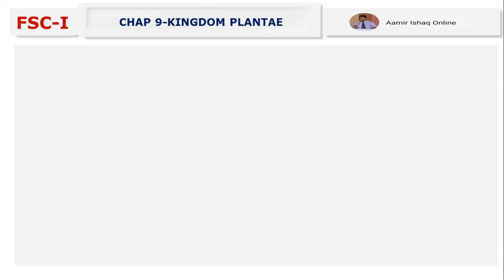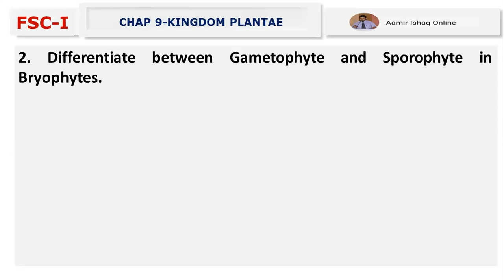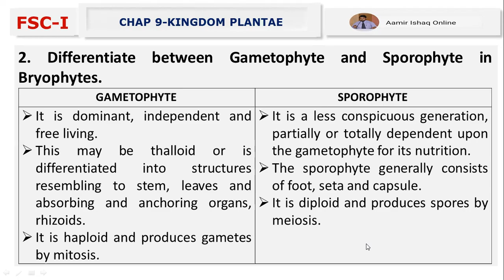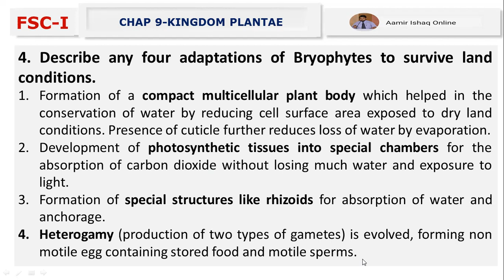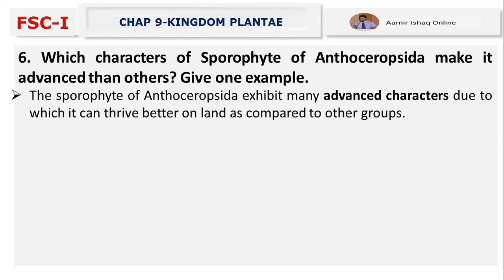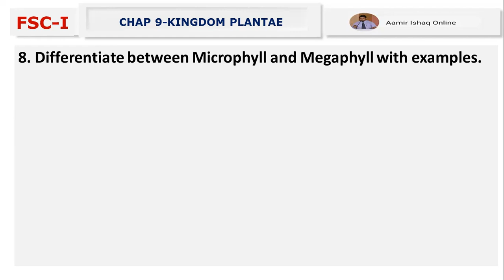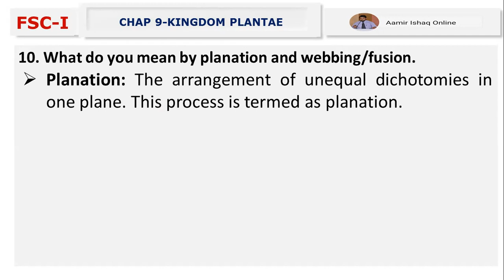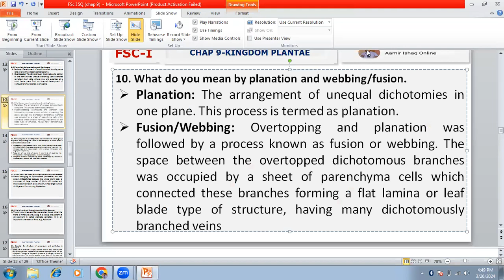Biology Class 11 | Chap 9-Kingdom Plantae | Most Important Short Questions with Answers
In this video, we'll be discussing the Kingdom Plantae. This is the largest and most diverse group of plants on the planet! We'll talk about the different groups of the Plantae and what each one contains.

This video is a great knowledge to the Kingdom Plantae for students who are preparing for the Fsc Bsc PPSC PMS and CSS exams. We'll cover the major groups of plants, what they contain and some of the most important characteristics of plants. If you're interested in plants or want to learn more about the Kingdom Plantae, then this video is for you!

F.sc Biology lecture series by Irtisamsbiology
your search:-
important short question of biology class 11
biology class 11 important questions
kingdom plantae class 11
biology class 11 important questions bise
plant kingdom | class 11 biology
class 11 important question biology
class 11 biology important question
biology class 11 important question 2024
plant kingdom class 11
plant kingdom class 11 important questions
class 11 biology chapter 9
class 11 biology
irtisams biology
kingdom plantae
introduction to kingdom plantae
introduction of kingdom plantae
biology
introduction of kingdom plantae in hindi and urdu
introduction of kingdom plantae in urdu and hindi
chapter 9 kingdom plantae
kingdom plantae class 11 introduction
kingdom plantae definition
introduction of plantae kingdom class 11
kingdom plantae introduction
class 11 kingdom plantae